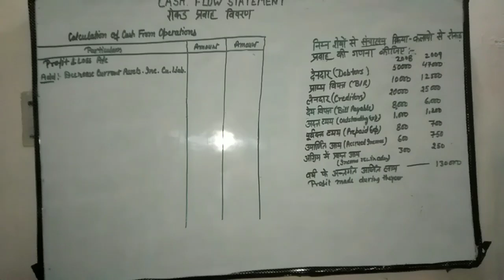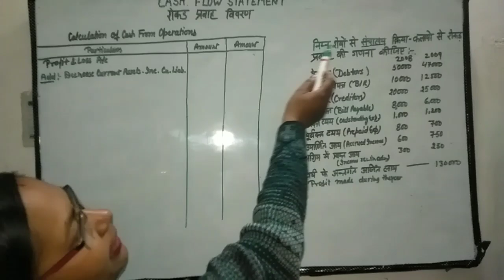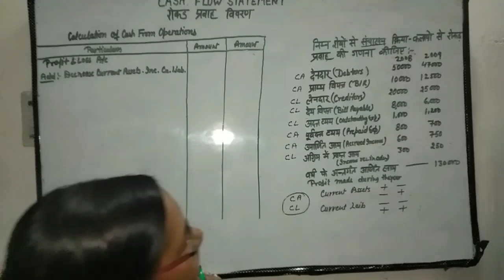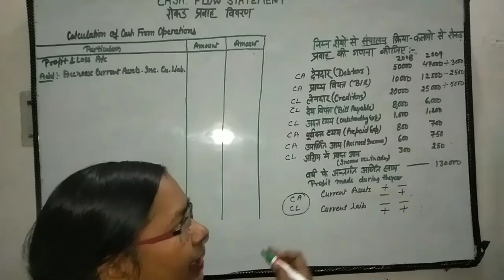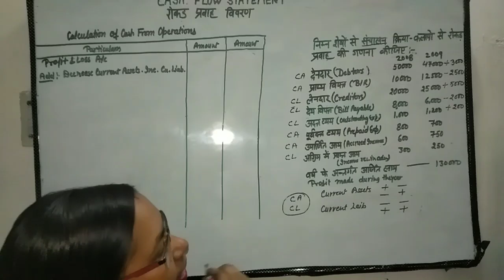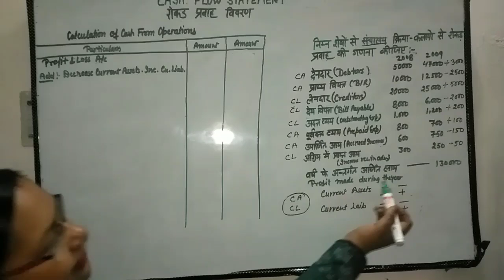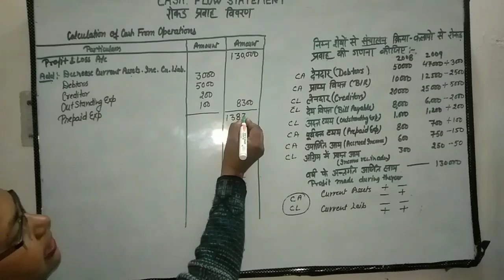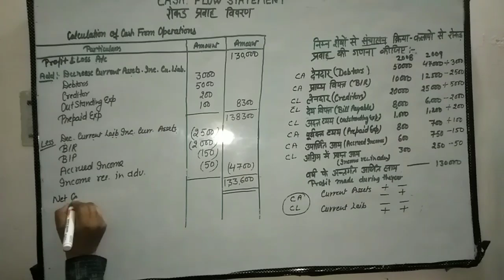रोकड़ प्रवाह विवरण (cash flow statement)Part-1(Operating Activities)(Deepti Gupta)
उत्तराखंड बोर्ड के लिए अत्यंत महत्वपूर्ण प्रश्न